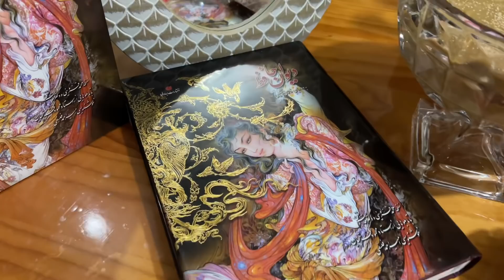Family Vlog 87 تجليل سالگره من و سال نو 1400 شما عزيزان مبارك